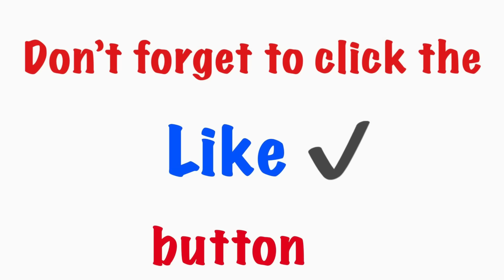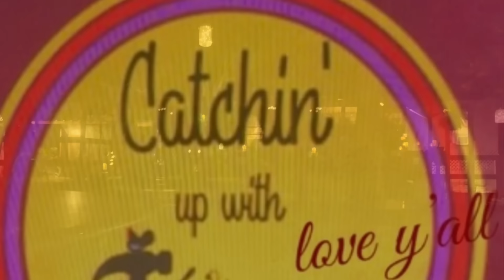Daniel and Buddy…see I do ask for help sometimes